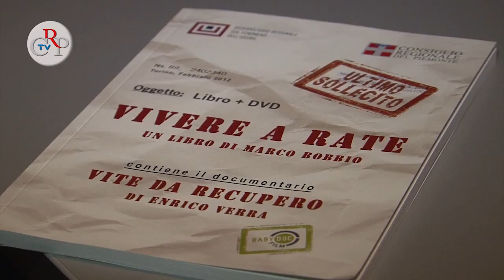CrpTv n.24 del 28 settembre 2012 - Riflettere sulla piaga dell'usura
L'Osservatorio sull'usura del Consiglio regionale si è riunito a Palazzo Lascaris, il 26 settembre, per programmare l'attività informativa e di prevenzione da svolgere nelle scuole medie superiori del Piemonte. Nella stessa giornata il consigliere Tullio Ponso, delegato all'Osservatorio, è intervenuto a Torino, presso le Officine Grandi Riparazioni, all'incontro con gli studenti, per riflettere sulla piaga dell'usura, e per assistere alla proiezione del documentario "Vite da recupero" di Enrico Verra. L'evento si è svolto in occasione della mostra "Fare gli Italiani".
[intervista a Tullio Ponso, delegato all'Osservatorio]